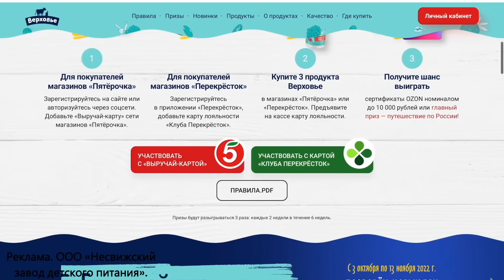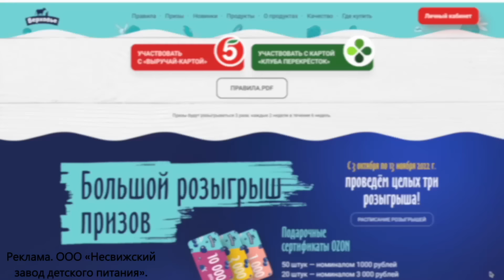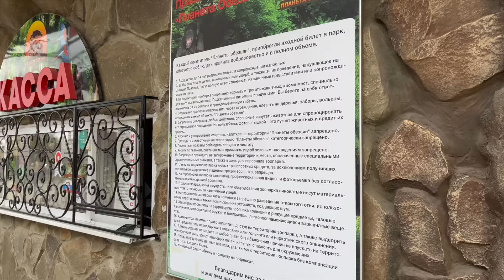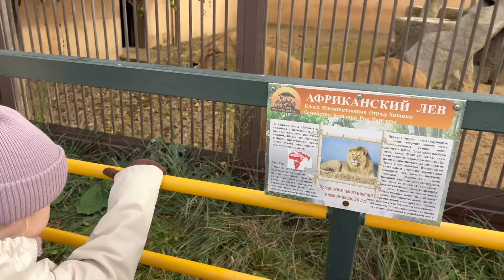2 ДНЯ СО МНОЙ🌟ПАРК ОБЕЗЬЯН🥩ИДЕЯ УЖИНА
🌟Мои вертикальные пылесосы:
Xiaomi Dreame v9
Jimmy H8
Комбайн для салатов - Погружной блендер Braun Multiquick 9 MQ9195XLI
Блинница: TEFAL CREPE MAKER PY3036